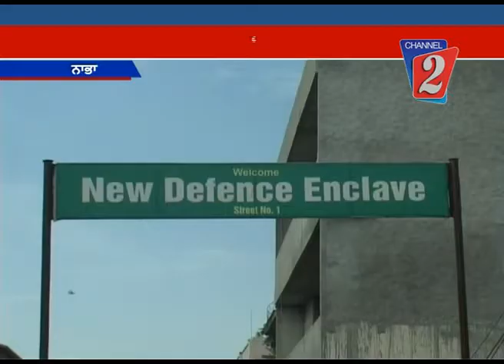Accident Case America Nabha